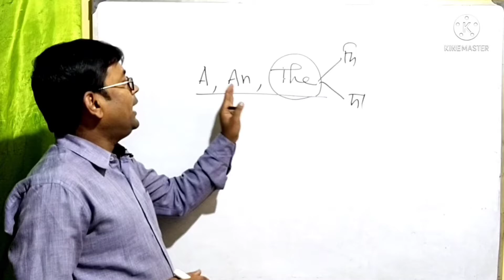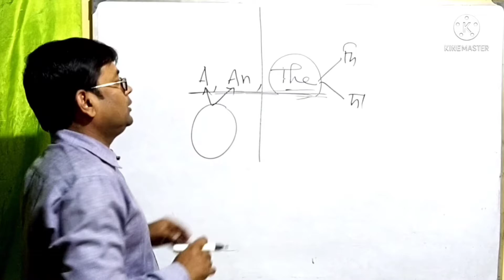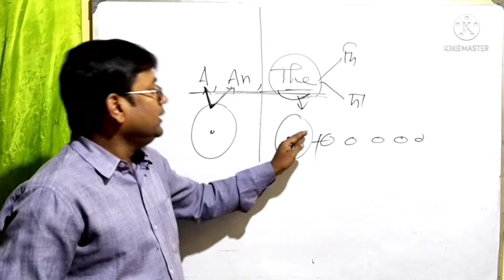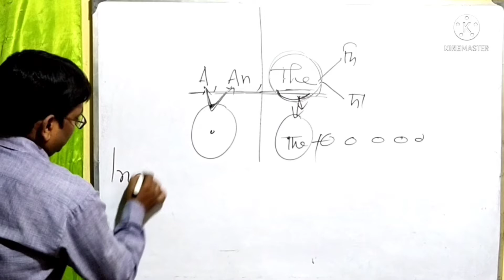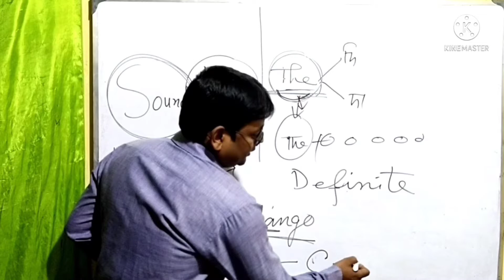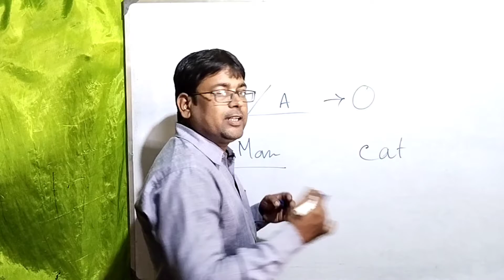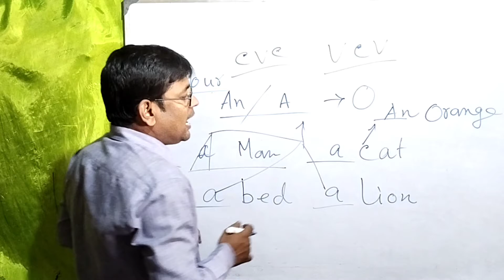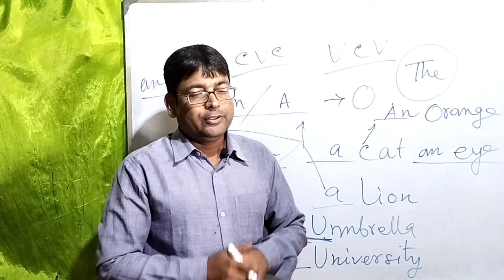English Articles.a an the basic English grammar.